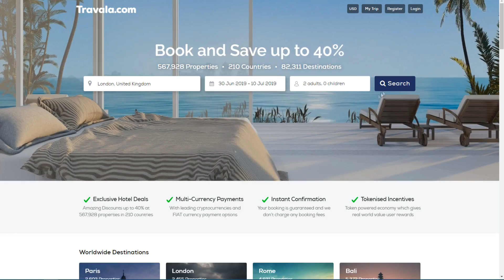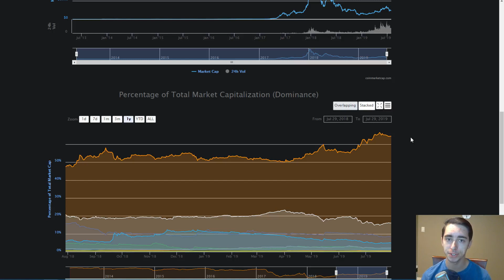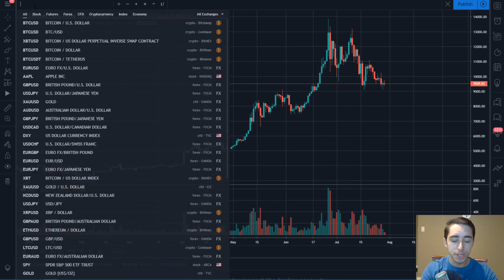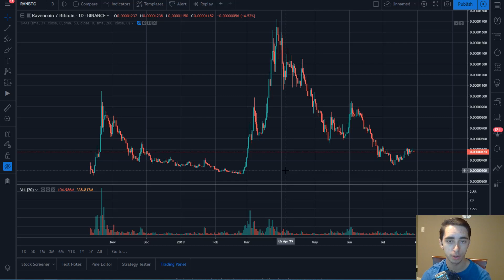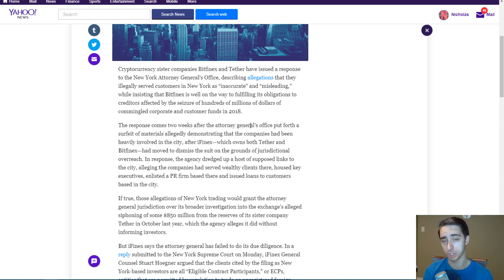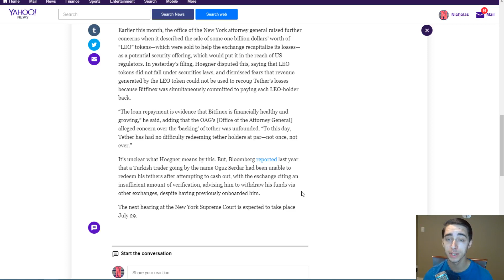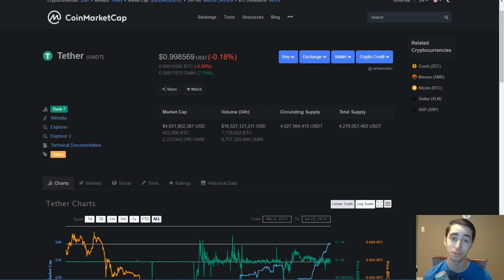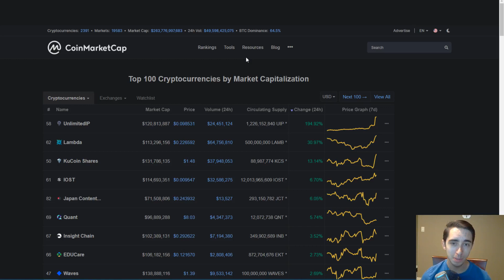Bitcoin Holds $9,500 | Tether Supply Doubles In Four Months!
What are your thoughts on what we discussed? Do you feel tether is a concern? Thank you all so much for watching the video.

NANO: xrb_3y7qi1z5kcpgi9cnk4bctus155qntiy1cszfmeh9zg7eqqqjb9imebsqf33t
BTC: 14DHXJa9CgeBPf6m7UeMKE9yzAYFKPW2nV
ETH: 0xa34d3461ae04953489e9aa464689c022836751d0